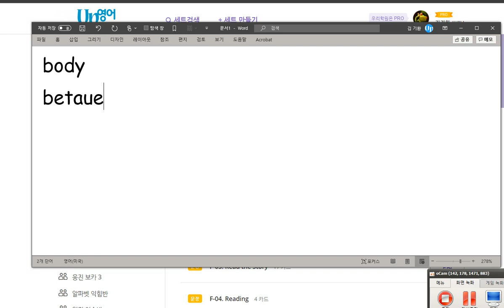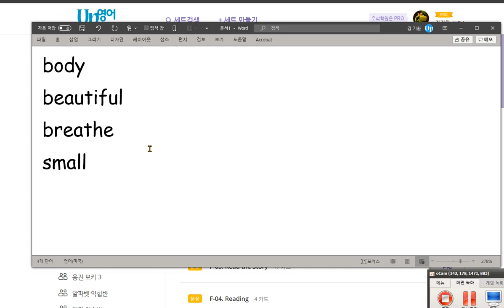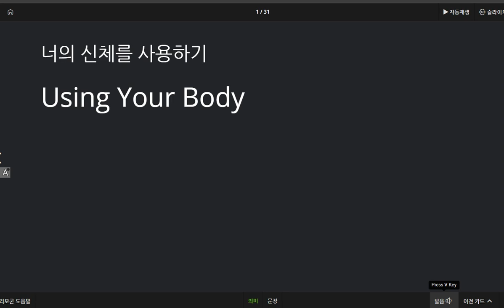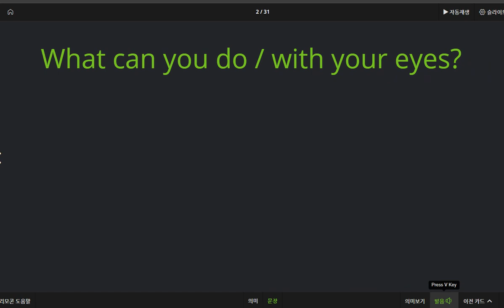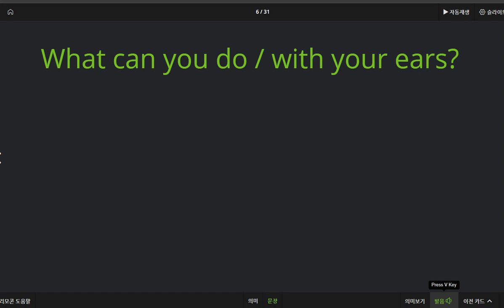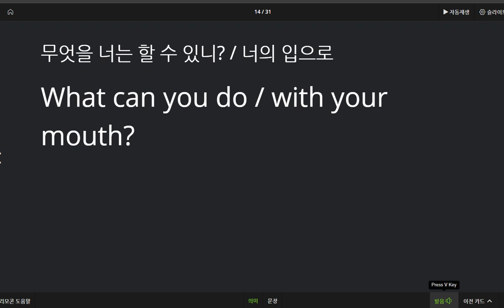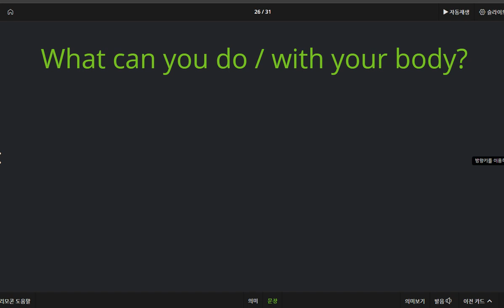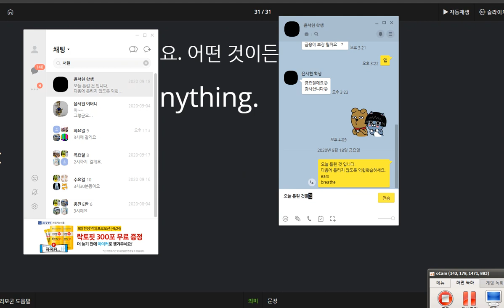윤서현 2020 09 22 칭찬 신체부위와 관련된 동사를 살펴보았습니다 스펠링 몇가지 틀린 단어들은 다음에 틀리지 않도록 익힘학습하세요